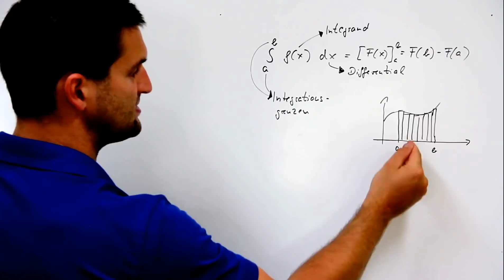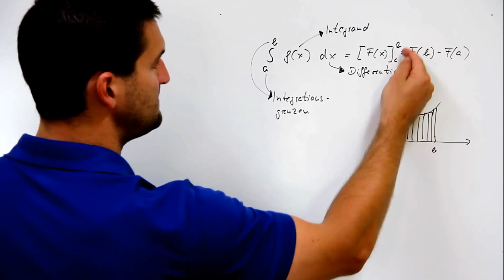Bestimmtes Integral, Grenzen gegeben, Mathehilfe online, Erklärvideo | Mathe by Daniel Jung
Das bestimmte Integral benutzt man, um Flächenstücke zwischen dem Funktionsgraphen und der x-Achse zu berechnen.

Daniel Jung erklärt Mathe in Kürze - Lernkonzept: Mathe lernen durch kurze, auf den Punkt gebrachte Videos zu allen Themen für Schule und Studium, sortiert in Themen Playlists für eine intuitive Channel Navigation.n für Schule und Studium, sortiert in Themenplaylists für eine intuitive Channelnavigation.